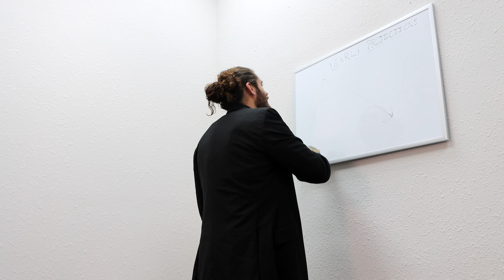KICK PAIN TO THE CURB Directed By Chris O'Baby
Commercial I filmed for Elite Injury Physicians Dr. Damon Stewart Directed by @chrisobaby 🎬🎥 Commercials PromoVideo DM for Rates.